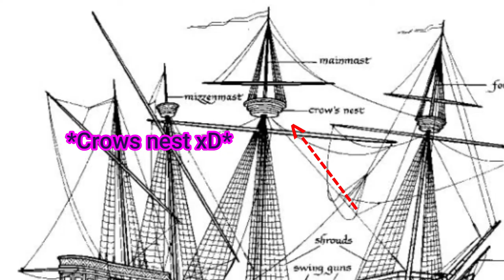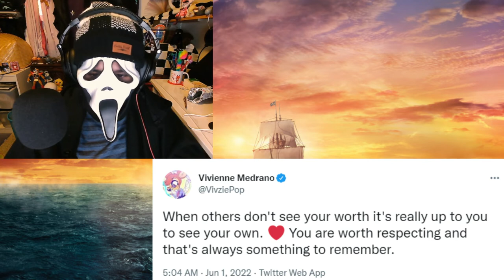VAGGIES REDESIGN IS SO BADASS!!! || Reacting to Vaggies new look! My thoughts & analysis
Happy Pride month everyone! Love you all!! :D. I LOVE!! Vaggies redesign so much! xD and Vaggies gone through so much when it comes to redesigns so I'm really happy with her final look. Anyways I hope you guys enjoyed this video and have a great rest of your day :]